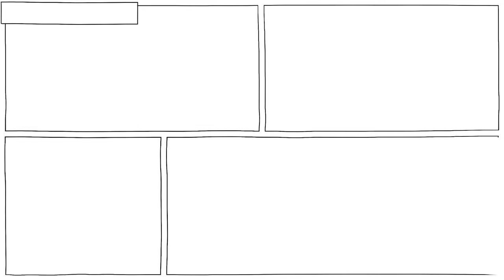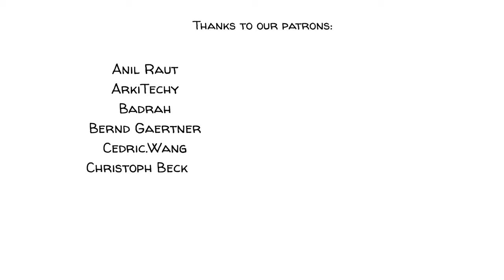Die 5 Stufen der Trauer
Wenn wir jemanden oder etwas verlieren, das uns wichtig ist, durchlaufen wir oft 5 Phasen der Trauer: Verleugnung, Wut, Verhandeln, Depression und Akzeptanz. Jede Phase dient dem Zweck, uns zu helfen, mit dem Verlust fertig zu werden. Diese komplexe emotionale Reaktion auf einen Verlust ist bei jedem Menschen einzigartig und verläuft nicht immer linear.

DANKE, PATREONS! 🙏

TEAM
Drehbuch: Ludovico Saint Amour di Chanaz und Jonas Koblin
Zeichner: Pascal Gaggelli
Stimme: Christian "Beppo" Peters
Farbgebung: Nalin
Bearbeitungen: Peera Lertsukittipongsa
Produktion: Selina Bador
Tontechnik: Miguel Ojeda
Übersetzung: Gunnar Selm
SPROUTS TEAM
Drehbuch: Jonas Koblin
Produktion: Selina Bador
Produktionsassistentin: Bianka
Coloring: Nalin
Expertin: Cynthia Borja
Schnitt: Peera Lertsukittipongsa
Korrekturlesen: Susan
Übersetzung: Gunnar Selm

Vertiefen Sie sich mit diesen Top-Videos, Spielen und Ressourcen:
Schau dir das Videospiel Gris zum Thema Trauer an

Lesen Sie, dass die 5 Phasen der Trauer nicht die einzige Art zu trauern sind

Lesen Sie über die Herausforderungen, denen sich Fachkräfte der psychischen Gesundheit im Umgang mit trauernden Patienten gegenübersehen

Erfahren Sie mehr über die möglichen Langzeitfolgen von Trauer

QUELLEN
Die fünf Stadien der Trauer - Wikipedia.org

KLASSENRAUM-ÜBUNG
In dieser Übung lernen die Schülerinnen und Schüler die 5 Phasen der Trauer kennen und erfahren, wie sie sich entwickelt.

Fragen Sie die Klasse, ob sie jemals jemanden oder etwas verloren haben, das ihnen wichtig war, und wie sie sich dabei gefühlt haben.
Schreiben Sie die verschiedenen Gefühle, die den Schülern einfallen, an die Tafel.
Fragen Sie sie, ob sie glauben, dass diese Gefühle in einer bestimmten Reihenfolge auftreten.
Zeigen Sie der Klasse das Video von Sprouts über die 5 Phasen der Trauer.
Fragen Sie die SchülerInnen, ob die von ihnen beschriebenen Emotionen zu den 5 Phasen passen.
Fragen Sie die Klasse, ob sie diese Phasen in ihrem Leben schon einmal erlebt haben, und erklären Sie, dass sie auch bei kleineren Dingen - wie dem Verlust eines Lieblingsspielzeugs - Trauer empfinden können.